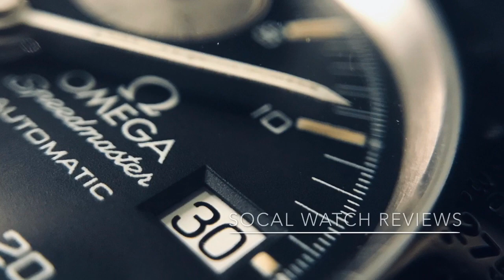Celebrities and Watches - Podcast - Episode 9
In this episode, we discuss watches and celebrities with Mr. Matt from the Chronomatt channel.
Best and worst celebrity collection - 09:00
Brand ambassadors - 14:00
Best and worst watch releases of 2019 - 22:00

Thank you and stay humble.

Miguel